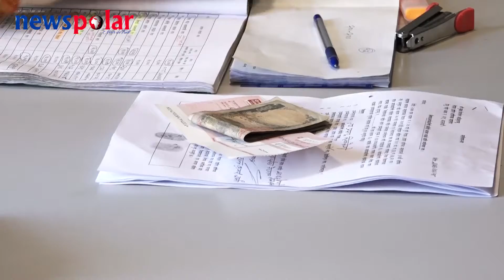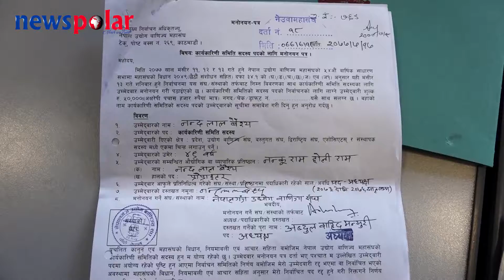Chandra Dhakal ढकाल समूहले केन्द्रीय सदस्य पदमा उम्मेदवारी दर्ता गराए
नेपाल उद्योग वाणिज्य महासंघको आसन्न निर्वाचनका लागि वरिष्ठ उपाध्यक्षका उम्मेदवार चन्द्रप्रसाद ढकाल समूहले जिल्ला तथा नगर, वस्तुगत र एशोसिएट्सतर्फबाट केन्द्रीय सदस्य पदमा उम्मेदवारी दर्ता गराएका छन् ।
निर्वाचन कार्यालय समेत रहेको नेपाल उद्योग वाणिज्य महासंघको केन्द्रिय कार्यालय पुगि ढकाल प्यानलका बिभिन्न ब्यक्तिहरुले केन्द्रीय सदस्य पदमा उम्मेदवारी दर्ता गराएका हुन् । आज वस्तुगततर्फ केन्द्रीय सदस्यमा हेमराज ढकाल, आकाश अधिकारी, कमला श्रेष्ठ, जय शिवाकोटी, सुवास भण्डारी, प्रकाश सिंह कार्की, भक्त हमाल, सुवोध कुमार गुप्ता, सुमित केडिया, रविन कुमार श्रेष्ठ, नरेशलाल श्रेष्ठले उम्मेदवारी दर्ता गराउनुभएको छ ।
यस्तै जिल्ला नगरतर्फबाट अशोक ताम्राकार, तारानाथ घिमिरे, उमेश डामियालगायतले उम्मेदवारी दर्ता गराउनुभएको छ ।
साथै एशोसिएट्सतर्फ ढकाल प्यानलबाट अजित बस्नेत, अम्बिकाप्रसाद पौडेल, रामशरण थपलिया, भरत आचार्य, विनोद ढकाल, विराट थापा, गोपाल खनाल, कृष्णलाल महर्जन, बाबुकाजी कार्कीलगायतले उम्मेदवारी दर्ता गराउनुभएको छ ।
मनोनयन स्थलमा पुग्नुभएका वरिष्ठ उपाध्यक्षका उम्मेदवार चन्द्रप्रसाद ढकालले नीजि क्षेत्रका आर्थिक मुद्दा उठाउन साना, मझौला र ठूला उद्योगि व्यवसायीहरु मिलेर अगाडी बढ्ने बताउनुभयो । सबै प्रकारका व्यवसाय सञ्चालन गरी विदेशी लगानी समेत प्रवद्र्धन गर्ने उल्लेख गर्दै उहाँले देश विदेशमा रहेका लाखौ नेपालीहरुका लागि रोजगारी सिर्जना हुने औद्योगिक वातावरण सिर्जना गर्ने बताउनुभयो ।